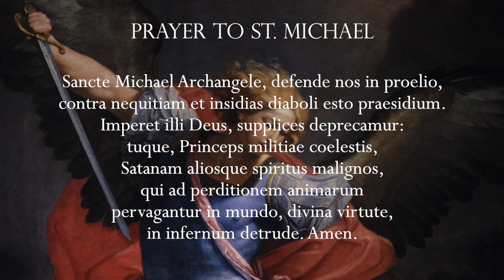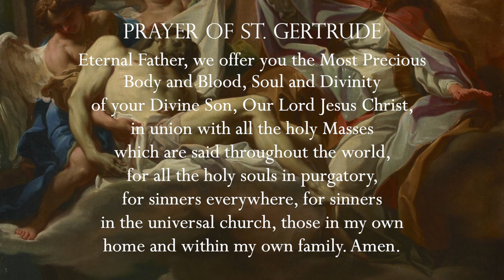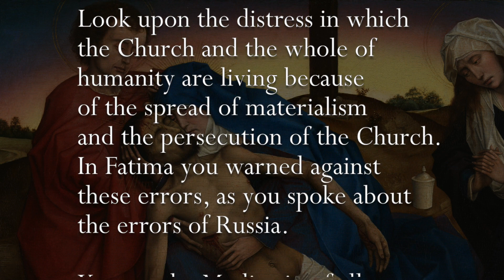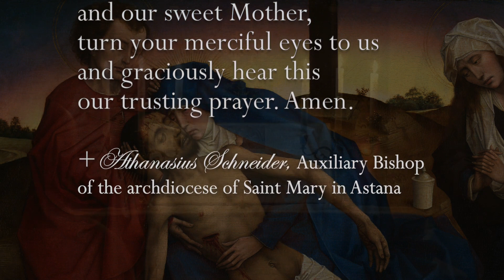Friday, 18th February 2022 - Our Lady of Fatima Rosary Crusade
Consecration prayer:
Pietà by Rogier van der Weyden (1441)